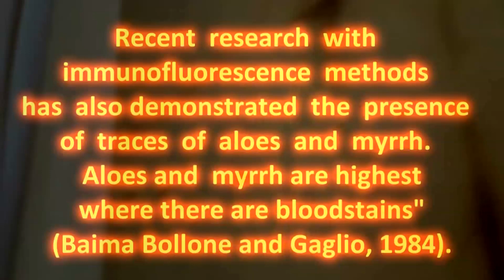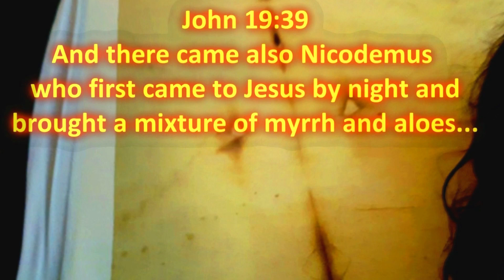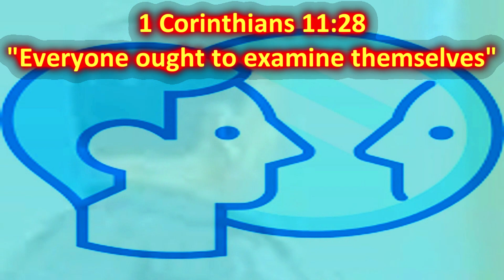Opening Statement: Shroud of Turin Knows Details Of The Crime Scene (1080P)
This video is an opening statement and gives an overview of the evidence presented in our 24 minute video called Shroud Knows Details of The Crime Scene and also the 1 hour documentary film in progress called "Science Proves Jesus Is The Resurrected Messiah"
  We give the forensic evidence on the Shroud of Turin a voice which is saying to us  "Don't lose faith and trust in the Word of God, IT IS ACCURATE"
These 34 Key Passages From The Bible will be presented side by side with the forensic evidence on The Shroud of Turin.  The combination of all the unique wounds in specific places on the body of Jesus that are recorded in the Bible  and the odd sequence of events following his death are the mathematical equivalent of having a fingerprint of Jesus on file which we can then compare to the Shroud.
BIBLE VERSES FOR THE NEXT VIDEO
1.    Mark 15:46   "Joseph bought a linen shroud"
2.  Psalm 22:18   "For my clothing they cast lots"
3. Isaiah 50:6  "I gave my back to those who struck me'
4. Psalm 129:3  "The plowers plowed on my back"
5.  Genesis 3:15  "And He shall strike your heel"
6.  John 19:39    Reference to myrrh and aloes
7. John 20:7   "And the napkin that was about his head"
8. John 20:6  "He saw the strips of linen lying there"
9. John 19:40  "They wound the body of Jesus in the linen clothes"
10. John 19:34  "One of the soldiers  pierced his right side"
11  Mark 9:31  "They will kill him and after 3 days he will rise"
12.  Psalms 22:14  "All my bones are out of joint"
13.  Judges 13:5  "No razor shall come upon his head"
14. Isaiah 52:14  "His appearance was disfigured more than any man"
15. Isaiah 53:5  ""By his stripes we are healed"
16.  2 Kings 2:13  Elijah Leaves His  Mantle Behind,
17.  Numbers 21: 9  Moses Makes A  Bronze Serpent,
18.  Judges 16:29   Samson arms outstretched  between 2 pillars
19.  Psalms 22:16   "they pierced my hands and feet"
20.   Timothy 2  4:13  "The cloak I left at Troas"
21.  Galatians 3: 1   Jesus public ally portrayed as crucified,
22.  Daniel 10: 5 -6   Reference to Arms and Feet of Bronze
23. Luke 9:29  Mathew 17: 2   Preceding event to the Resurrection
24. Genesis 3:18 The curse and cost of sin is thorns and thistles.
25.  Gospel of John 19:2   The soldiers wove a  Crown of thorns,
26.  Psalm 69:12   "for my thirst given vinegar"
27.  Isaiah 53:9  Buried with the rich at death.
28. Deuteronomy 19:15   "must have 2 to 3 witnesses"
29.   Mathew 16:4  Mathew 12:39  Jesus states he will leave us  "The Sign of Jonah"
30.  Luke 2:12   "You will find the Babe wrapped in swaddling clothing"
31: Psalm 16:10  "you will not allow your Holy One to See Decay"
32. Exodus 12:17    3 marks of blood from a Passover lamb as "The Sign"
33. 2 Kings 2:8   Mantle of Elijah parts the waters
34:  Exodus 12:46    "Bones of Passover lamb will not be broken"  John 19:33

We give the forensic evidence on the Shroud a voice which is saying to us  "THIS IS HOW IT REALLY HAPPENED" and in doing so corrects the false information released to the public about the crucifixion of Jesus through art work and paintings.

When a witness can correct the false information released to the public about a crime scene  and also knows details about the crime scene that only someone at the crime scene could possible know,  this is a way we can be CERTAIN of something beyond a reasonable doubt and to KNOW WE have a CREDIBLE WITNESS.   The Shroud is such a witness.

We like to use the Shroud as a witnessing tool because the Shroud is an impartial witness who gives testimony to the truth in the form of forensic evidence who expands upon the Gospel accounts and tells us DETAILS about the crucifixion, death & resurrection of Jesus in a way that only someone who was present at these events could possibly know. .  The image on the Shroud of Turin is not unlike a snapshot from a video surveillance camera,  the perfect witness.

In this day and age people should be skeptical, but it is important to be open minded to the possibility of being wrong and to conduct a fact based and  thorough investigation before rendering a verdict on anything.  Especially if being wrong could potentially result in being separated from light for all eternity.   That is what is potentially at cost here.   A serious consequence to say the least.
The Shroud tells us the brutally shocking and horrifying sacrifice Jesus went through and also most importantly it tells us the  profound depth of  love Jesus had for others with unmistakable clarity.  Jesus led by example, with outward actions, not just empty words. Jesus offers us a genuine rose that is everlasting.  The world offer us a paper rose.
The Shroud combined with the Word of God are the most powerful witnesses in the world who tell the most powerful truth...
Leviticus 17:11    For it is in the blood that makes atonement for the soul...The blood is on the Shroud Of Turin
May that truth set you free forever!